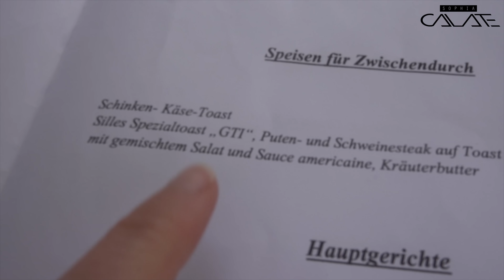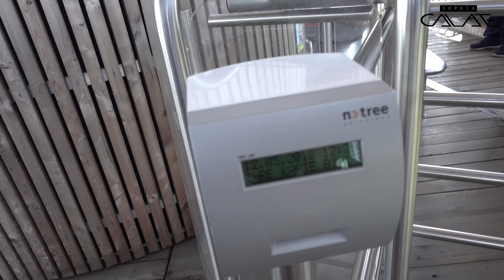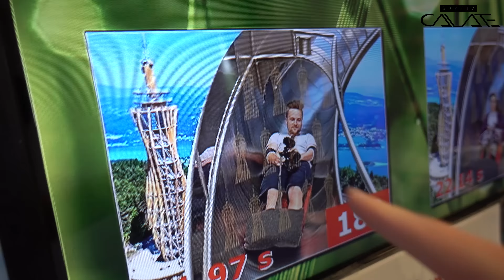411PS GTI Sounds NEXT LEVEL 😍 GTI Treffen Wörthersee VLOG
In diesem Vlog geht's zum eigentlich GTI Treffen nach Reifnitz am Wörthersee und zum Pyramidenkogel, der auch voll von GTI Fans belagert wurde! Mein persönliches Highlight war der Golf GTI "next level" mit 411PS der leider nur ein Einzelstück bleiben wird. Aber es gab noch viel mehr zu entdecken. Seht selbst!

Werbung↓
Dieses Video wurde unterstützt von Autodoc.de - Expert in autoparts:

Folgendes Equipment verwende ich für die Erstellung meiner Videos:
Objektiv 🔷 Sony SEL-2470GM
Mikrofon 🔷 Sennheiser MKE 400
Actioncam 🔷 GoPro HERO5 black
Ringlicht 🔷 Craphy Ringlicht
Stativ 🔷 Sirui ET1004
Gimbal 🔷 Walimex pro waver

„Being into Sportscars is not just a Hobby, it`s a lifestyle“ – Sophia Calate

Mehr Infos gibt's hier:

Cut & Editing: Sophia Calate